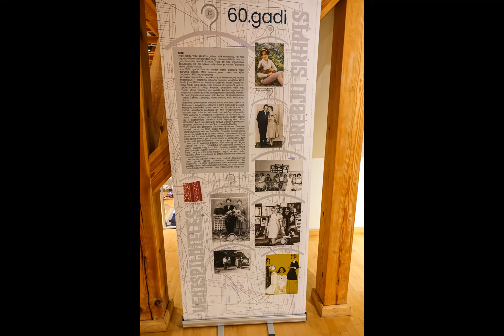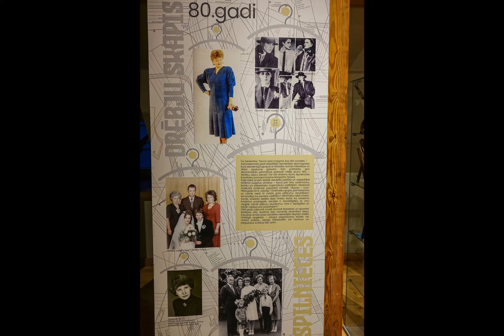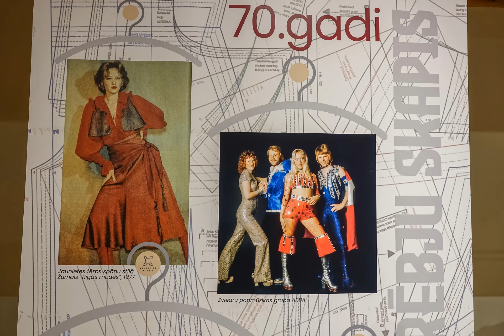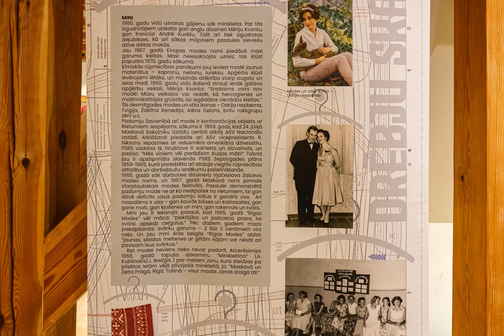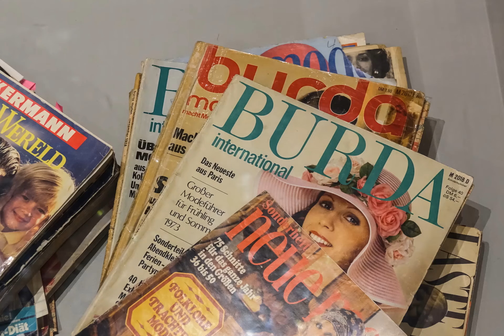Ventspils muzeja izstāde 2023 Latvija